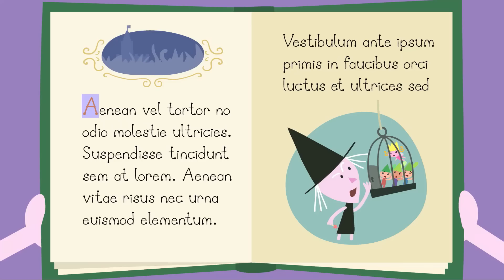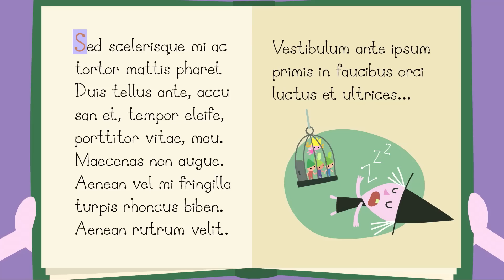Маленькое королевство Бена и Холли на Pусском | Великий Побег | Мультики